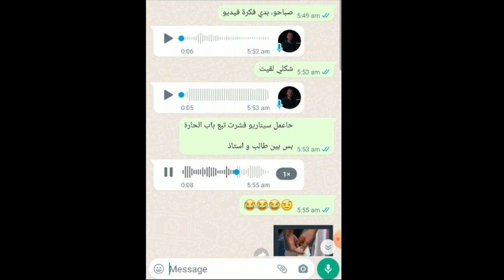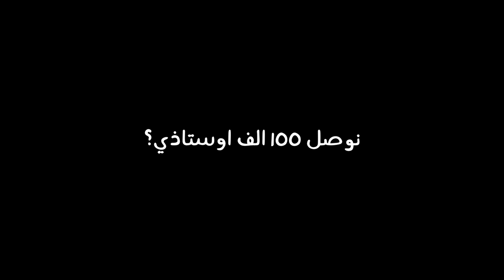من هنا قررت حلمي و بدأت Q&A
الحمدلله و شكرا لكم عدعمكم مستمرين و القادم افضل باذن الله اوستاااااااااذييييييييي

محتوى الفيديو:

0:00 ما بين الماضي و الحاضر
0:40 من وين تجيب افكارك؟
1:04 معلومات عني
2:17 كيف بدأت القناة؟
5:42 الفيديوهات الطويلة؟
6:06 قصة كلمة اوستاذي؟
6:56 قصة سكتشات باب الحارة؟
7:43 الاستمرارية
8:19 التعليقات السلبية و البناءة
9:19 شو الادوات يلي بتستخدمها؟
10:10 نصيحة و ختام